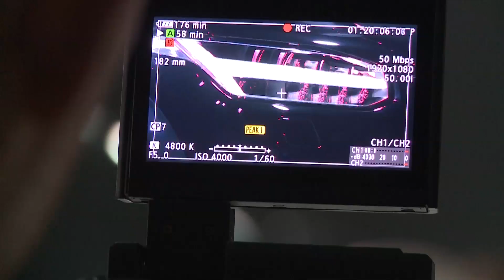All new XC90 World Premiere Event B roll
All-new XC90 World Premiere - Event B-roll. Contains footage of the Artipelag venue outside Stockholm, of the reveal event of the all-new Volvo XC90 and of the show cars that were on display.

KUNDERT VOLVO: With two location in northern New Jersey.

Kundert Volvo of Englewood
and
Kundert Volvo of Hasbrouck Heights